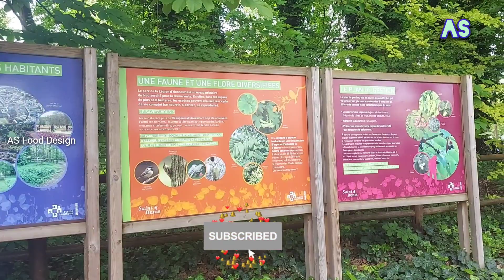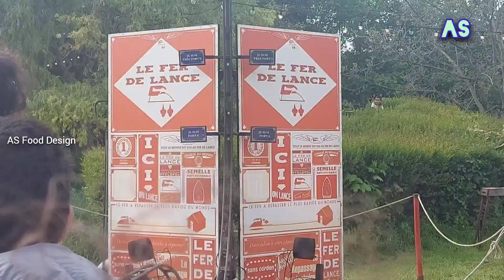Tulip Festival Paris 2024 ||Fête des Tulipes au Parc France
Tulip Flower Festival Paris France

Fête des Tulipes au Parc légion d'honneur Saint denis  France